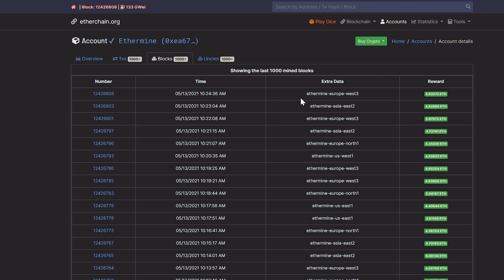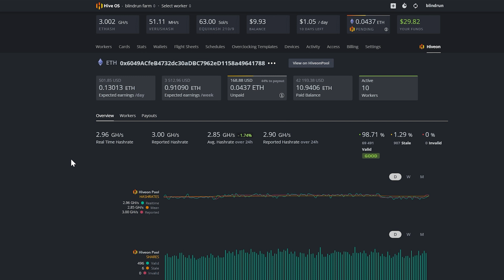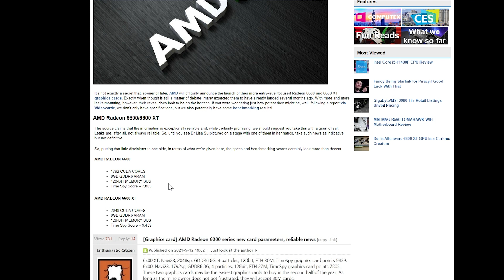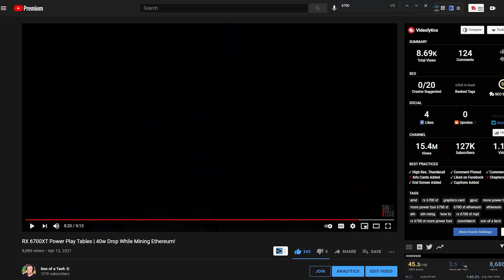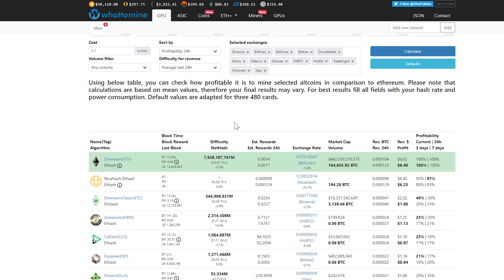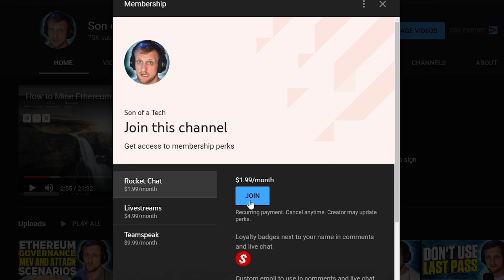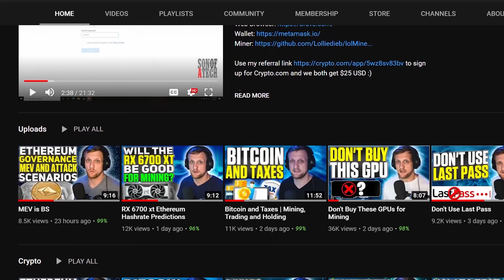RX 6600 xt Ethereum Hashrate Predictions